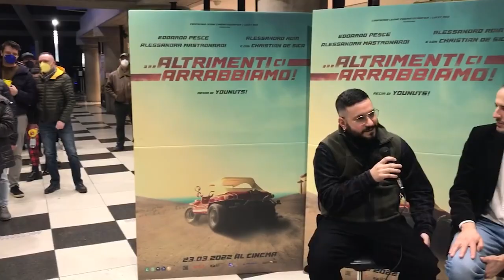Altrimenti ci arrabbiamo, Niccolò Celaia presenta il film a Melzo: "Il nostro omaggio"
Il 23 marzo arriva nei cinema di tutta Italia "Altrimenti ci arrabbiamo", il film diretto dal duo YouNuts! con protagonisti Edoardo Pesce e Alessandro Roia nato come omaggio alla commedia cult del 1974 con Bud Spencer e Terence Hill.

I lettori di BadTaste hanno però avuto l’occasione di vedere il film con una settimana di anticipo, gratuitamente, presso Arcadia Cinema di Melzo, alla presenza di uno dei due registi, Niccolò Celaia, che è intervenuto prima della proiezione.